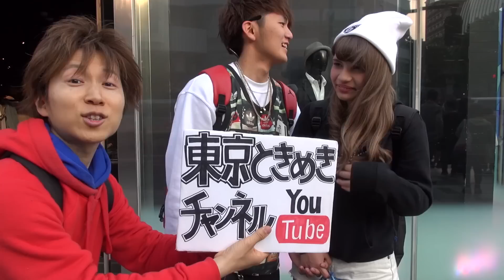Vol 35 美人すぎるハーフ彼女が彼氏にキスされ赤面